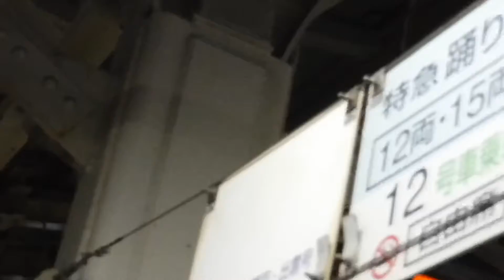JR東京駅から、上野東京ライン普通土浦行きE531系1421MK482+普通勝田行きE531系K410と北陸新幹線はくたか575号金沢行きE7・W7系新幹線575EF13が発車！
JR東京駅下り9番線ホームから撮影。

JR新橋駅を発車して走行の、上り15(5+10)両編成上野東京ライン常磐線直通普通土浦行きE531系1241MK482水カツ+普通勝田行きE531系K410水カツが、JR東京駅下り8番線ホームに到着。

JR東京駅下り8番線ホームに停車中の、下り15(5+10)両編成上野東京ライン常磐線直通普通土浦行きE531系1241MK482水カツ+普通勝田行きE531系K410水カツが、JR上野駅へと発車！

JR東京駅下り9番線側の特急踊り子号12両・15両編成12号車乗車口のプレートを撮影。

JR東京駅下り20番線ホームから、北陸新幹線下り12両編成はくたか575号金沢行きE7・W7系新幹線575EF13が、JR上野駅へと発車！

JR上野駅を発車して走行中の、上り15(10+5)両編成上野東京ライン東海道線直通普通熱海行きE233系1595EU621宮ヤマ+E233系U220宮ヤマが、JR東京駅下り10番線ホームに到着。